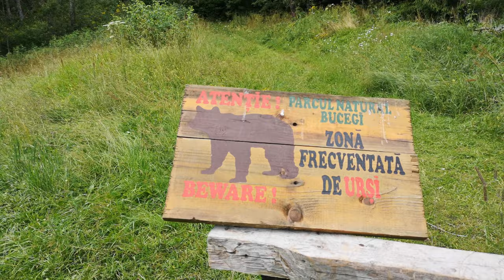Traseu Lacul Scropoasa – Cheile Orzei 4K